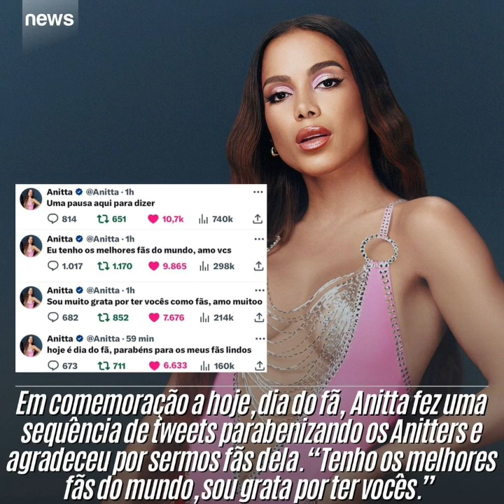📄 | "TENHO OS MELHORES FÃS DO MUNDO, SOU GRATA POR TER VOCÊS". 💕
📄 / Em comemoração a hoje, dia do fã, Anitta fez uma sequência de tweets parabenizando os Anitters e agradeceu por sermos fãs dela. "TENHO OS MELHORES FÃS DO MUNDO, SOU GRATA POR TER VOCÊS". 💕